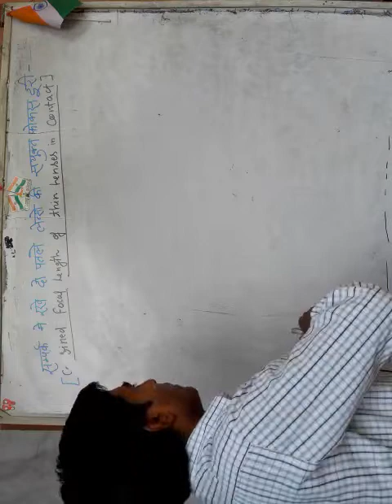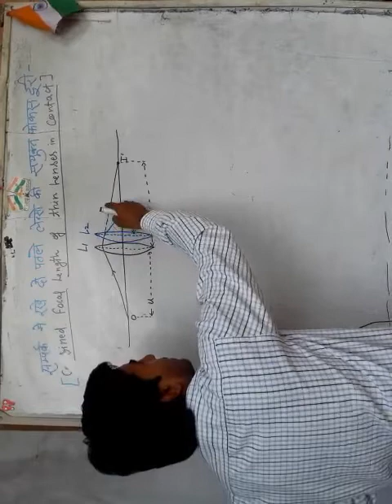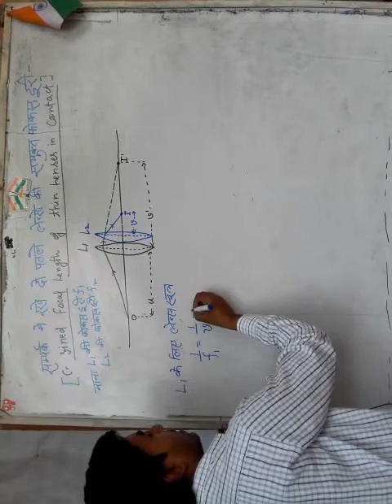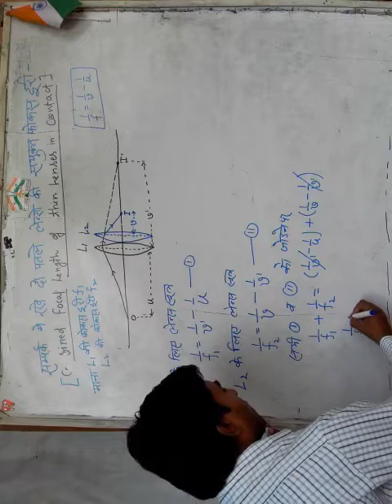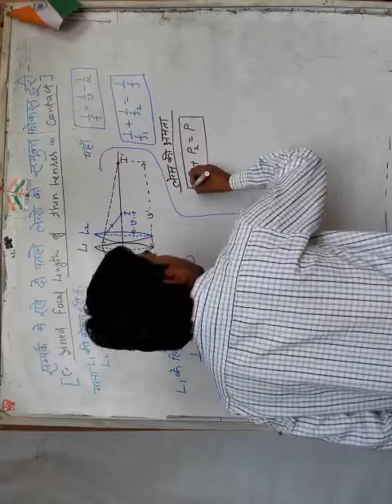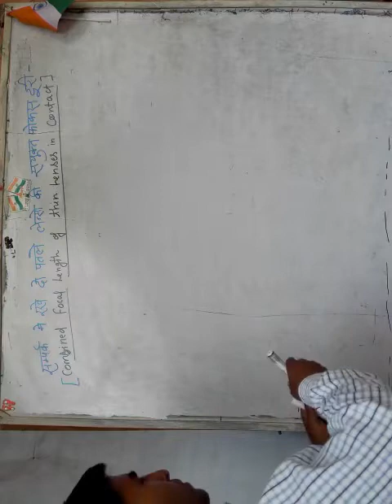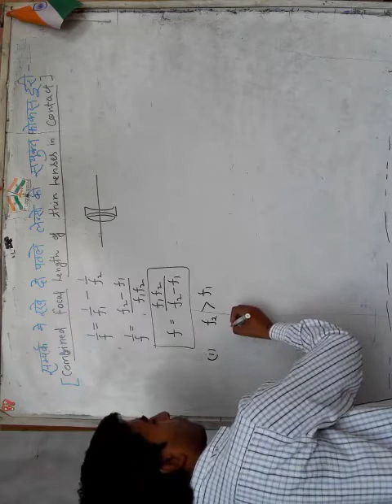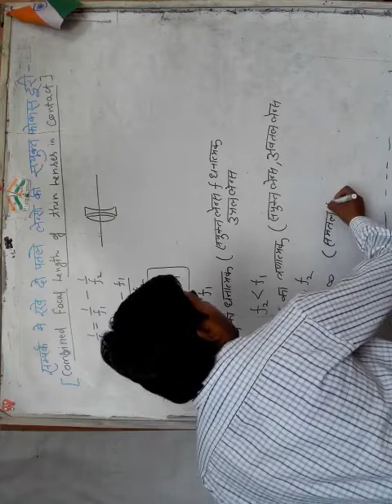class 12 focus length two lens by L M MAURYA